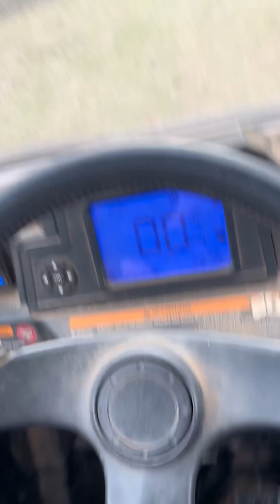Pictures and videos of my past few shorts feeds and just other thing